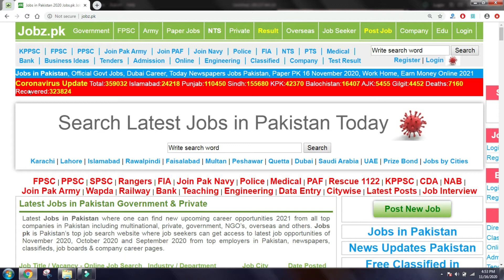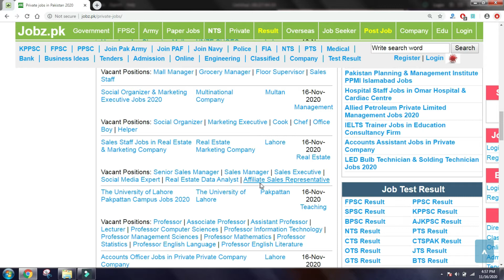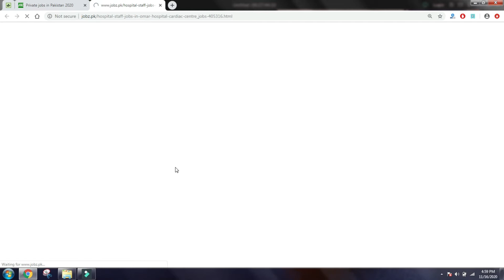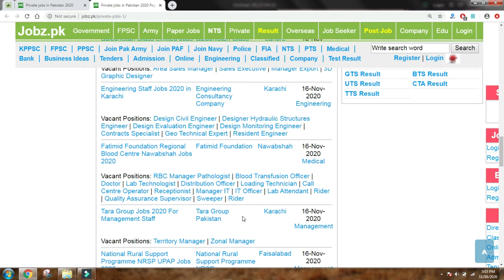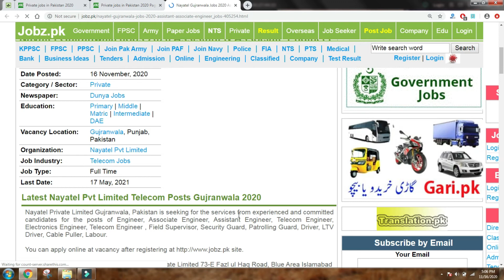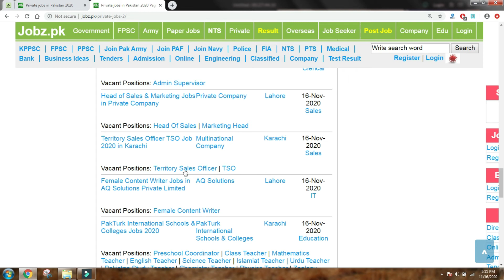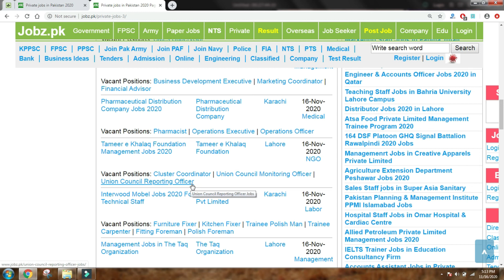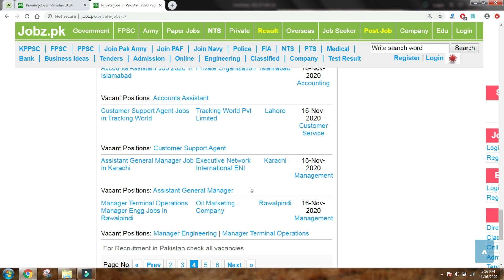Multinational & Private Jobs Sunday15 November 2020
15 November 2020 Sunday Papers Private Jobs in Pakistan

In this video you will be able to see the all the Private jobs of 15 Nov 2020 which are advertised in the newspapers. You can check the jobs according to your educational criteria and can apply it through the following given link.

All Newspapers Private Jobs 2020